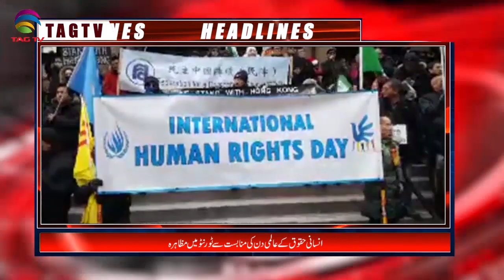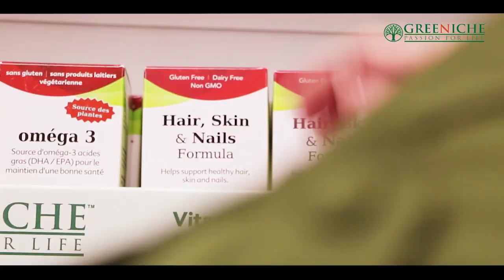Canada & International News Bulletin Hindi/Urdu - 9 December, 2019